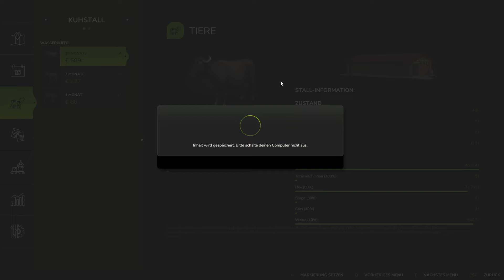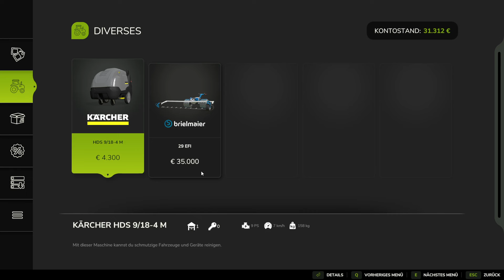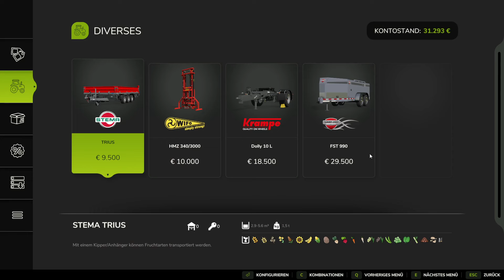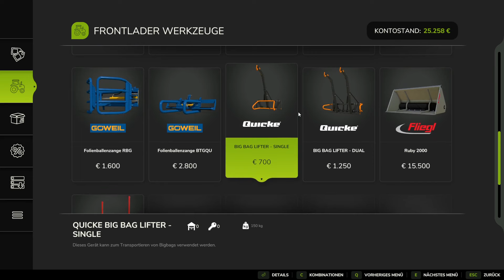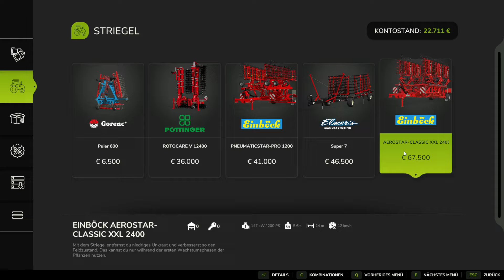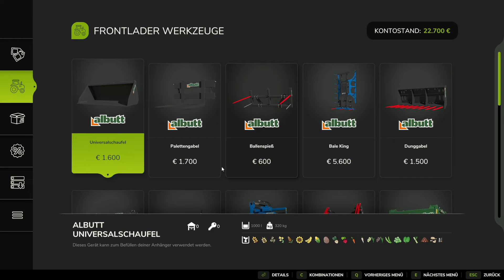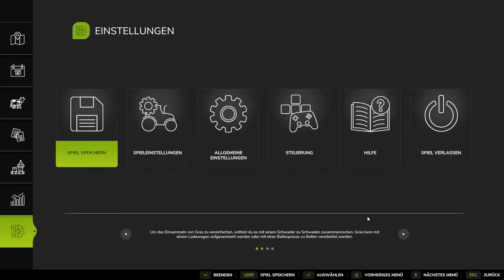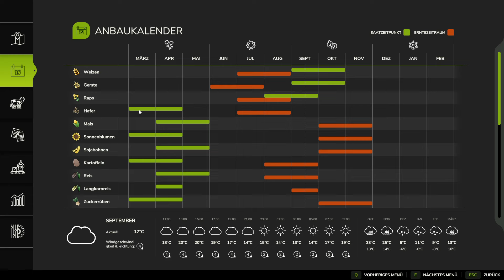LS25 - #006 Futter für die Büffel...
►Du möchtest auch den LS25 Spielen?